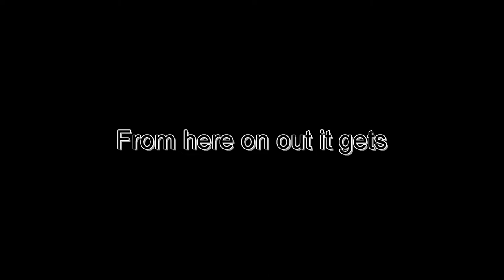It's getting HOT in here! | DDLC+ p2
More stuff with the girls... and more Roman being himself
This is from the streams "DokiDokiLiteratureClub Plus #2" from July 17th 2021 and "DokiDokiLiteratureClub Plus #3" from July 24th 2021

Used Music:
"これで終わり - R-version" by The R-Man
"Ohayou Sayori!" by Team Salvato